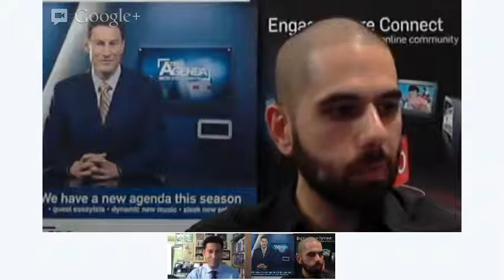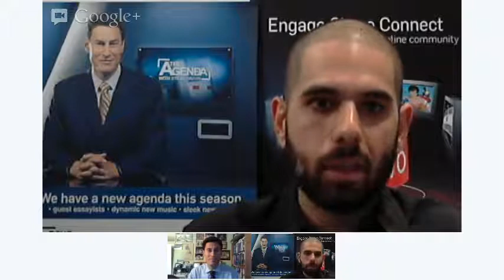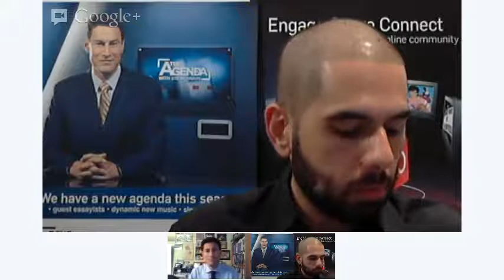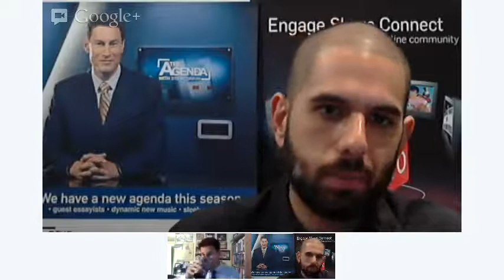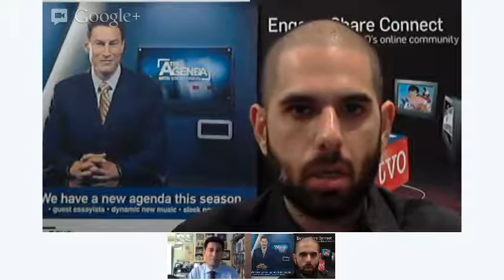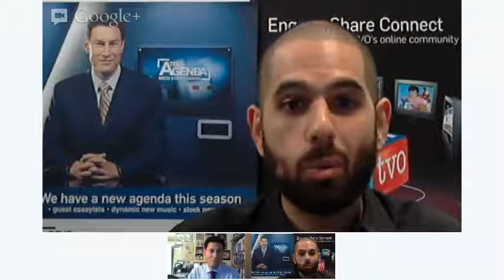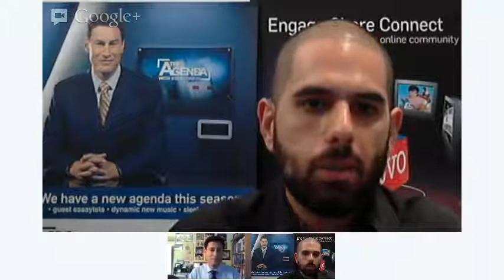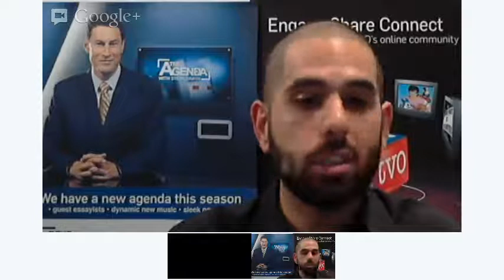Steve Paikin on McGuinty Resignation